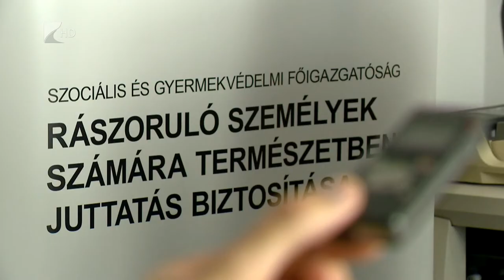Ételcsomag rászorulóknak - Kölcsey Tv